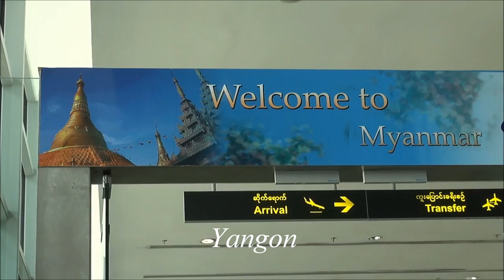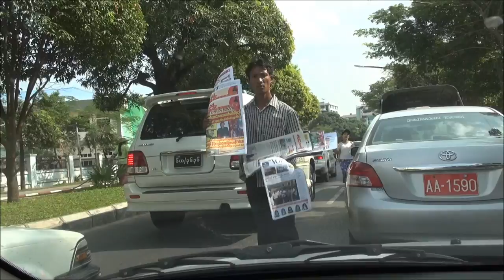Myanmar/ Yangon Part 1 (HD)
Yangon is a former capital of Burma (Myanmar) and the capital of Yangon Region. Although the military government has officially relocated the capital to Naypyidaw since March 2006,Yangon, with a population of over five million, continues to be the country's largest city and the most important commercial centre.Although Yangon's infrastructure is undeveloped compared to those of other major cities in Southeast Asia, it has the largest number of colonial buildings in the region today. While many high-rise residential and commercial buildings have been constructed or renovated throughout downtown and Greater Yangon in the past two decades, most satellite towns that ring the city continue to be deeply impoverished.
Colonial Yangon, with its spacious parks and lakes and mix of modern buildings and traditional wooden architecture, was known as "the garden city of the East." By the early 20th century, Yangon had public services and infrastructure on par with London.Before World War II, about 55% of Yangon's population of 500,000 was Indian or South Asian, and only about a third was Bamar (Burman). Karens, the Chinese, the Anglo-Burmese and others made up the rest.
Yangon's property market is the most expensive in the country and beyond the reach of most Yangonites. Most rent outside downtown and few can afford to rent downtown area apartments. (In 2008, rents for a typical 650-to-750-square-foot (60 to 70 m2) apartments in downtown and vicinity range between K70,000 and K150,000 and those for high end condos between K200,000 and K500,000.)
Most men of all ages (and some women) spend their time at ubiquitous tea-shops, found in any corner or street of the city. Watching European football (mostly English Premier League with occasional La Liga, Serie A, Bundesliga) matches while sipping tea is a popular pastime among many Yangonites, rich and poor alike. The average person stays close to his or her neighbourhood haunts. The well-to-do tend to visit shopping malls and parks on weekends. Some leave the city on weekends for Chaungtha and Ngwesaung beach resorts in Ayeyarwady Division.
Yangon is also home to many pagoda festivals (paya pwe), held during dry-season months (November -- March). The most famous of all, the Shwedagon Pagoda Festival in March, attracts thousands of pilgrims from around the country.Yangon's museums are the domain of tourists and rarely visited by the locals.
Most of Yangon's larger hotels offer some kind of nightlife entertainment, geared towards tourists and the well-to-do Burmese. Some hotels offer traditional Burmese performing arts shows complete with a traditional Burmese orchestra. The pub scene in larger hotels is more or less the same as elsewhere in Asia. Other options include karaoke bars and pub restaurants in Yangon Chinatown.
Due to the problems of high inflation, the lack of high denomination notes, and the fact that many of the population do not have access to checks, or credit or debit cards, it is common to see citizens carrying a considerable amount of cash. (The highest denomination of Burmese currency kyat is 5000 (~US$5.)) Credit cards are only rarely used in the city, chiefly in the more lavish hotels.